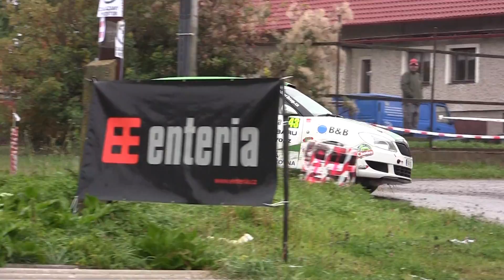Enteria Rally Příbram 2012 | 43 | Martin Vopatřil - Petr Chodura jun.